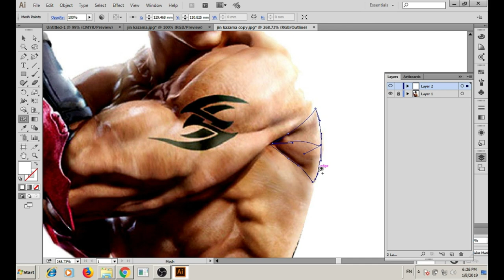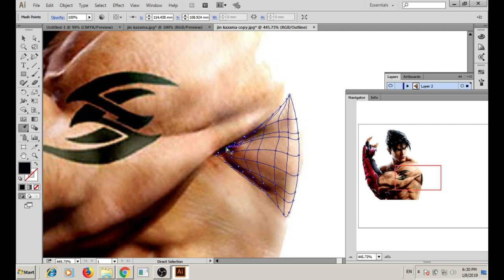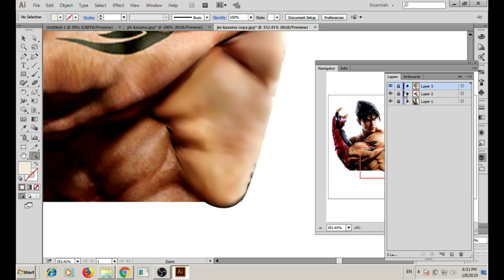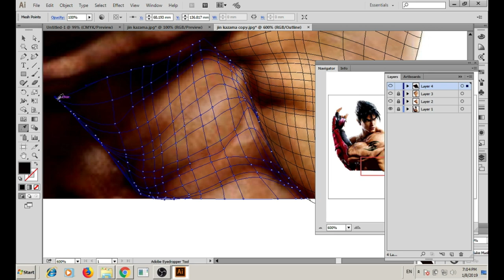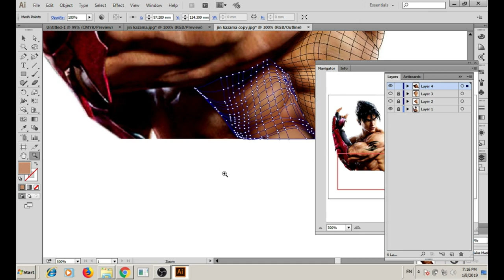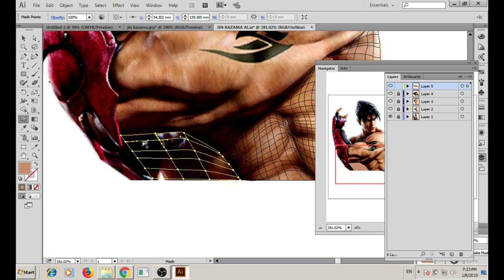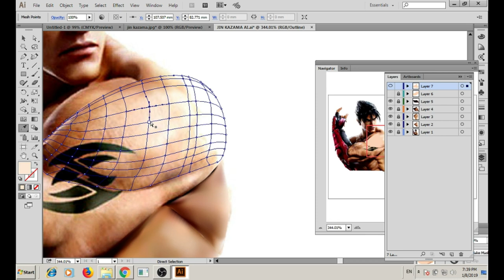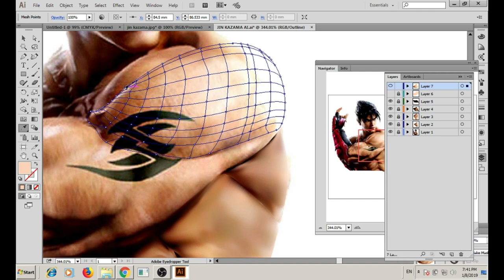Create Takken Game Character Jin Kazama in illustrator Tutorial # 17 part I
Hi my name is Ibrahim. I will show you how to create Takken 3 game character Jin Kazama in adobe illustrator with MESH TOOL

 Kazama (Japanese: 風間 仁 Hepburn: Kazama Jin) is a fictional character and main protagonist of the Tekken fighting game series released by Namco Bandai Games. He was introduced in the 1997 game Tekken 3. Jin has been consistently voiced by Isshin Chiba since he debuted in Tekken 3 and has had multiple English actors across other appearances. Jin was created to be the new protagonist of the series whose constant fights with his family members would eventually lead him to become an antihero, as crafted by Bandai Namco director Katsuhiro Harada.